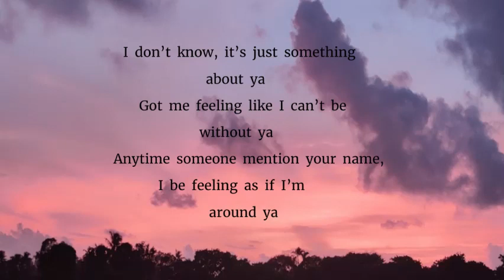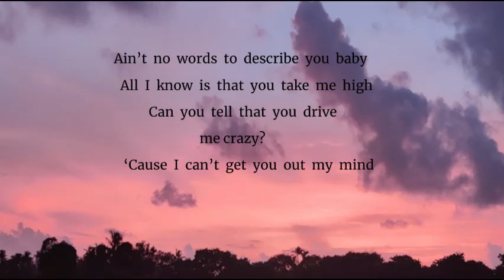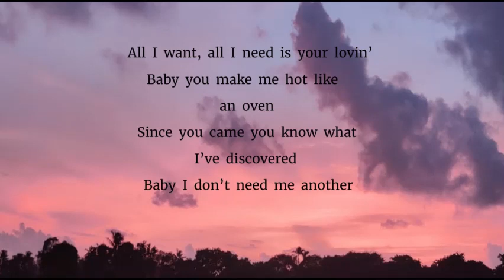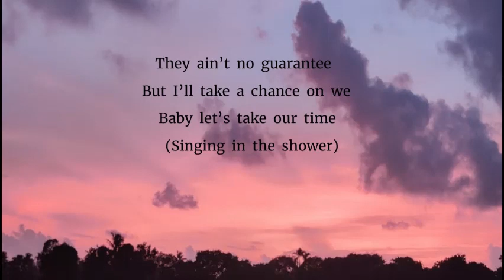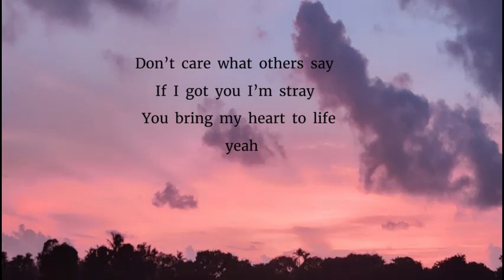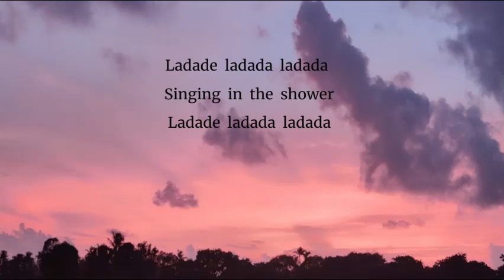Shower - Becky G (Lyrics)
Shower - Becky G

Lyrics -
   I don't know, it's just something about ya
Got me feeling like I can't be without ya
Anytime someone mention your name
I be feeling as if I'm around ya

Ain't no words to describe you baby
All I know is that you take me high
Can you tell that you drive me crazy?

Thinkin' of ya when I'm goin' to bed
When I wake up think of ya again
You are my homie, lover and friend
Exactly why

Well your the reason why
I'm dancing in the mirror and singing in the shower
Ladade ladada ladada
Singing in the shower
Ladade ladada ladada

All I want, all I need is your lovin'
Baby you make me hot like an oven
Since you came you know what I've discovered
Baby I don't need me another

No, no all I know (know)
Only you got me feelin' so (so)
And you know that I have to have ya

Exactly why

They ain't no guarantee
But I'll take a chance on we
There ain't no given up

If I got you I'm stray

Ladade ladada ladada (hey)
Ladade ladada ladada
You got me singing in the shower
Ladade ladada ladada
Ladade ladada ladada